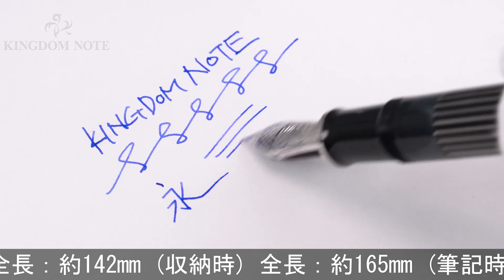Pelikan ペリカン 万年筆 スーベレーン M815 メタルストライプ EF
外観多少スレ･小キズ等使用感見られますが、概ね程度良好なコンディションです。2018年200本限定！

本体材質：金属にパラジウムメッキストライプ
ペン先材質：18金
字幅：EF(極細字)
機構：吸入式
全長：約165mm (筆記時)
胴軸径：約13mm
キャップ径：約15mm (クリップ除く)
最大径：約18mm (クリップ含む)
重さ：約37g
付属品：なし